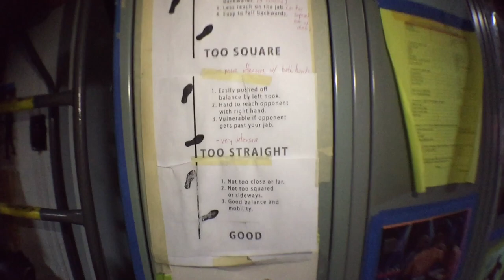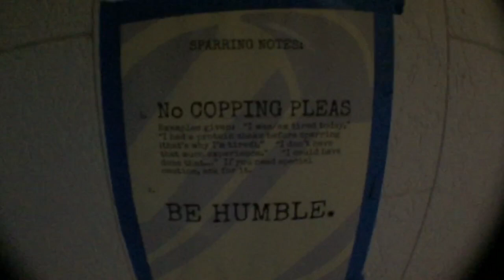Gentleman Jack at EQBC1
141 open fighter, Jack McGrath. EQBC.